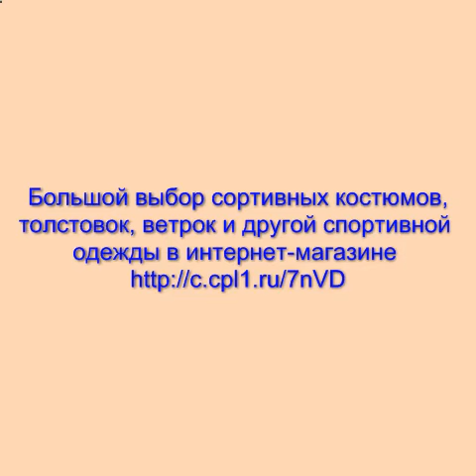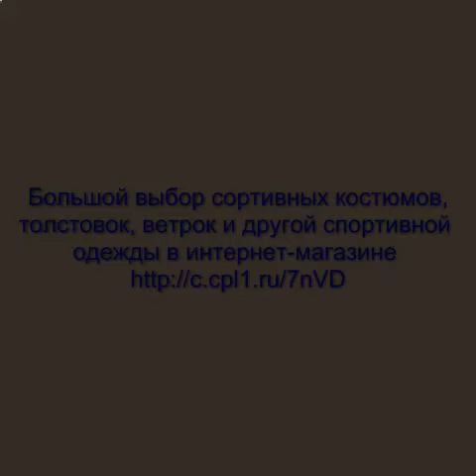спортивные костюмы челябинск